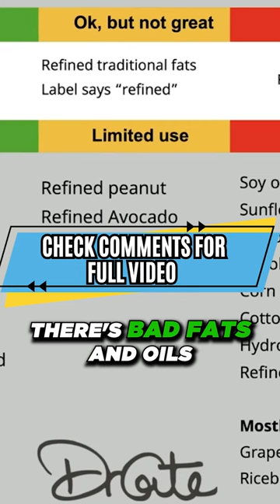How to Fry A Fish with Oil? [What is the healthiest fish to eat?]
🦶We review that is the healthiest fish to eat? What is the healthiest way to prepare a fish? How to fry a fish with oils? Full Video

To fry fish with oil in a healthier manner, you can follow these tips:

Choose a Healthy Fish: Opt for fish that are considered healthy and low in mercury. Some examples include salmon, trout, sardines, mackerel, and tilapia. These fish are rich in omega-3 fatty acids and provide various other nutrients.

Use Healthier Oil: Instead of using oils high in saturated or trans fats, choose healthier options such as olive oil, avocado oil, or coconut oil. These oils contain beneficial monounsaturated or polyunsaturated fats.

Control the Temperature: Maintain a consistent oil temperature during frying. A temperature between 350°F to 375°F (175°C to 190°C) is recommended. This helps prevent excessive oil absorption by the fish, resulting in a lighter and less greasy final product.

Opt for Lighter Coatings: Consider using lighter coatings or batters to minimize the oil absorbed during frying. Instead of heavy breading, use a thin layer of flour or breadcrumbs. Alternatively, try a panko breadcrumb coating for added crunch without excessive oil absorption.

Properly Drain Excess Oil: After frying, place the cooked fish on a wire rack or paper towels to allow excess oil to drain away. This step helps remove excess fat from the fish, making it lighter and healthier.

Portion Control: Be mindful of portion sizes. Moderation is key, as frying adds calories to the fish due to the oil absorption. Enjoy a reasonable portion alongside a balanced meal with vegetables and whole grains.

Remember that frying is just one cooking method, and there are several other ways to prepare fish that are even healthier, such as grilling, baking, or steaming. These methods require less oil and retain more of the fish's natural nutrients.
👉 Shoes 👈
Best Shoes: